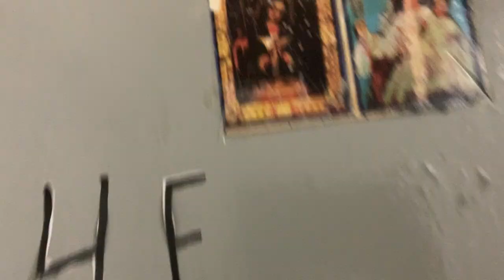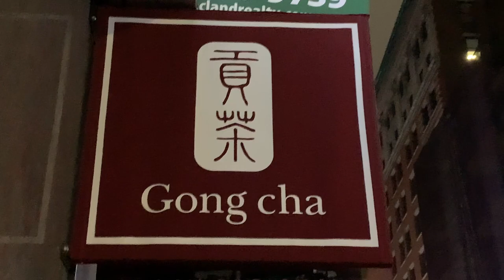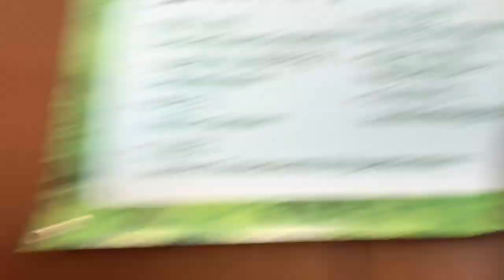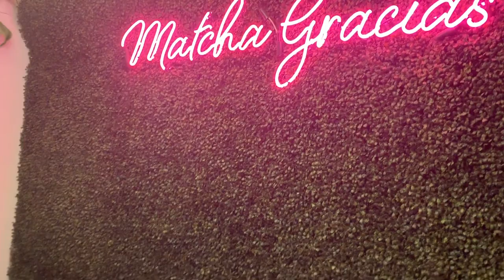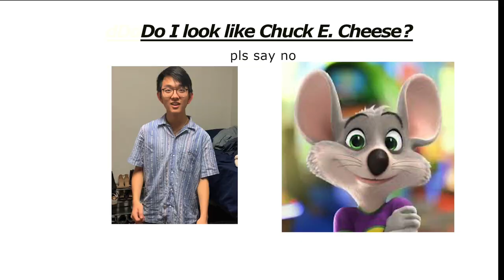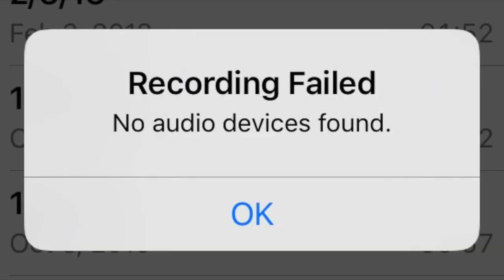Snuck into the Vessel??? (nyc vlog) ft. Johns Hopkins Students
Broke college students leaving John(s) Hopkins to be crackheads in NYC